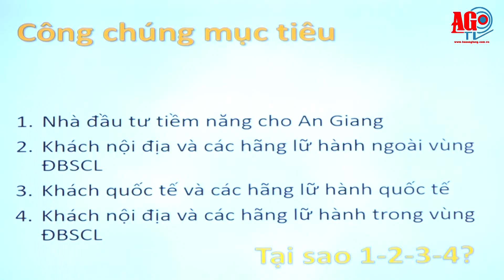Xây dựng và quảng bá hình ảnh tỉnh An Giang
Chiều 14-8, Phó Chủ tịch UBND tỉnh Nguyễn Thanh Bình, cùng lãnh đạo các sở, ban, ngành tỉnh đã làm việc với đoàn công tác Trường Đại học Khoa học Xã hội và Nhân văn về kế hoạch xây dựng và quảng bá hình ảnh tỉnh An Giang.